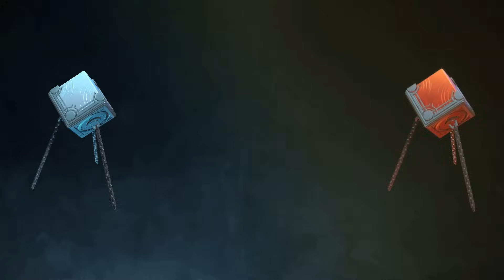DOTA PARA NOVATOS #2 (2024) -- MAPA E OBJETIVOS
Nosso SEGUNDO vídeo de Dota PARA INICIANTES! Nesse episódio abordamos mapa e objetivos, o quê fazer, o quê são os objetivos e a hora que nascem!